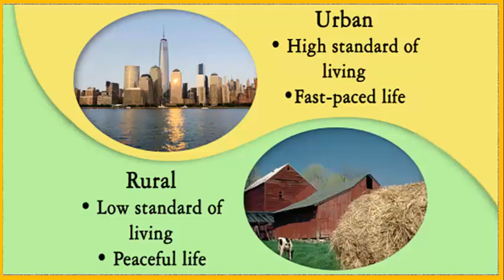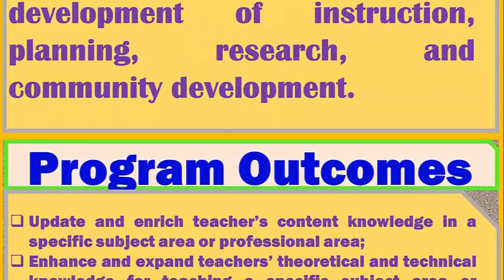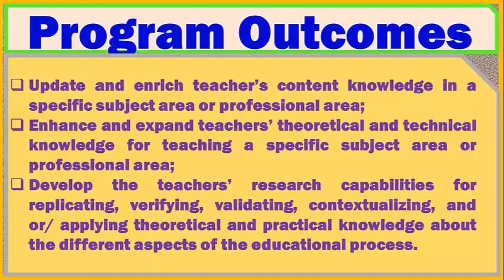Educ. 614 Rural and Urban Development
Rural development generally refers to the process of improving the quality of life and economic well-being of people living in relatively isolated and sparsely populated areas. Rural development has traditionally centered on the exploitation of land-intensive natural resources such as agriculture and forestry. However, changes in global production networks and increased urbanization have changed the character of rural areas. Increasingly tourism, niche manufacturers, and recreation have replaced resource extraction and agriculture as dominant economic drivers.